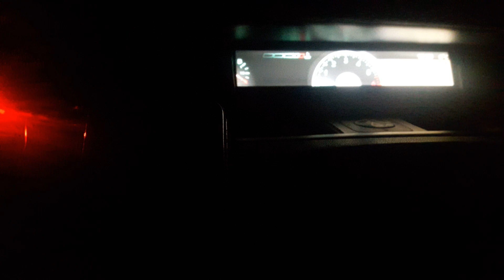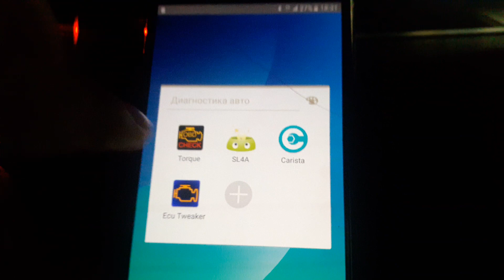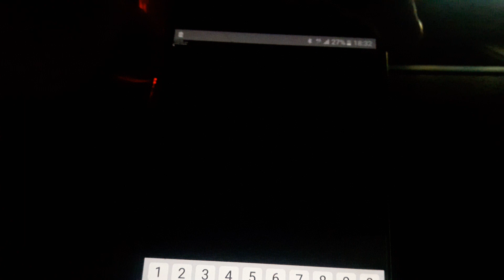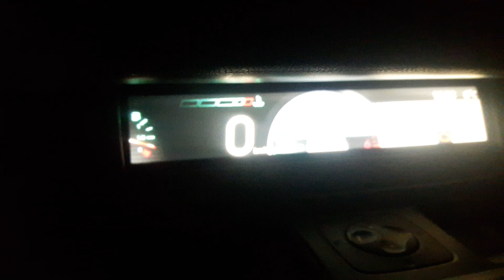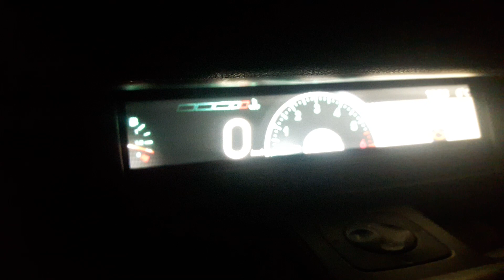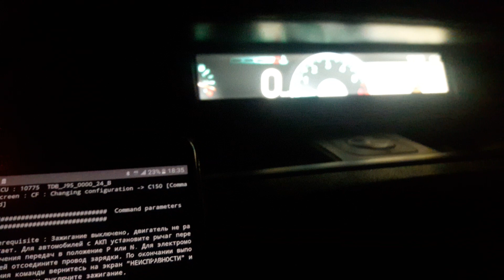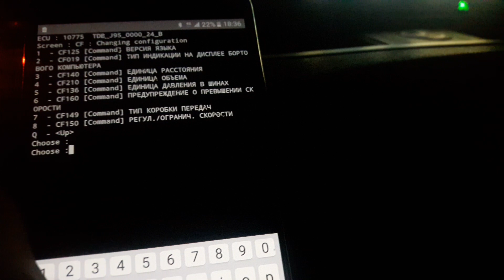Активация круиз контроля на Renault Scenic 3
Активация круиз контроля на Renault Scenic 3 c помощью программы Pyren